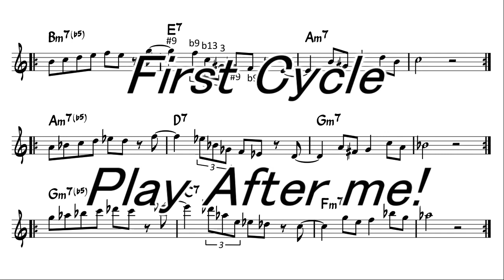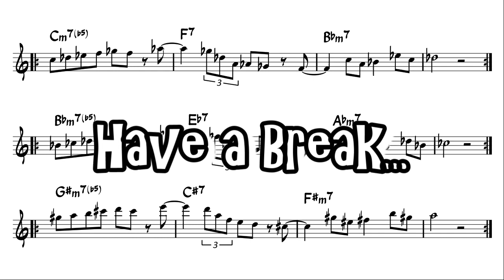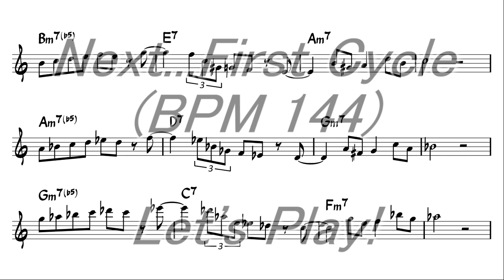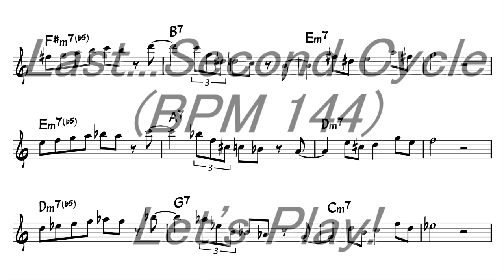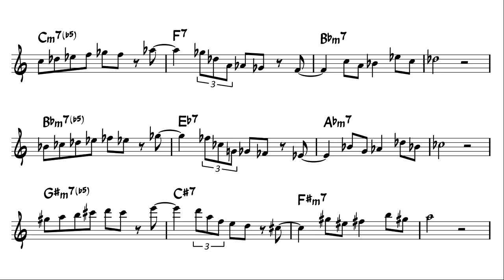minor ii-V-I Lick in ALL 12 keys for Alto Sax (in Eb)- No.2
Let's practice minor ii-V-I Lick in ALL 12 keys!
--- intermediate jazz improvisation exercises ---

[Play after me]
0:04 First Cycle
3:50 Second Cycle
[Do it Yourself (Slow:BPM 108)]
7:36 First Cycle
9:38 Second Cycle
[Do it yourself (Medium:BPM 144)]
11:36 First Cycle
13:08 Second Cycle

Here, you can download sheet music freely.
Let's practice!